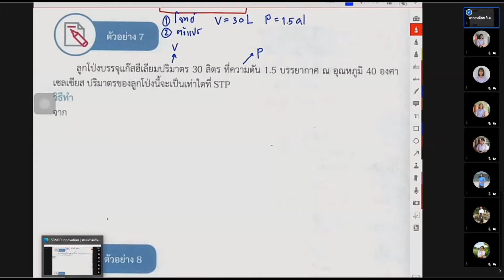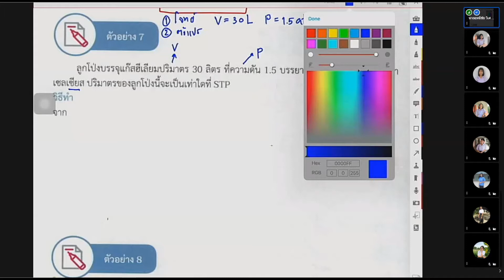ตัวอย่าง 7 กฎรวมแก๊ส บทที่ 7 แก๊สและสมบัติของแก๊ส เคมี เล่ม 3 ม.5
บทที่ 7 แก๊สและสมบัติของแก๊ส เคมี เล่ม 3 ชั้นมัธยมศึกษาปีที่ 5
7.1 ความสัมพันธ์ปริมาตร ความดัน อุณหภูมิและจำนวนโมลของแก๊ส
เกริ่นนำ สถานะ หน่วยความดัน บารอมิเตอร์และแมนอมิเตอร์
7.4 การประยุกต์ใช้ความรู้เกี่ยวกับแก๊สและสมบัติของแก๊ส

แก๊ส แรงยึดเหนี่ยวน้อยกว่าของแข็งของเหลว ปริมาตรเท่ากับภาชนะที่บรรจุ
หน่วยความดัน 1 บรรยากาศ (atm) = 1.01325 x 10^5 Pa = 760 mmHg = 760 torr = 1 bar = 14.7 psi
บารอมิเตอร์ วัดความดันบรรยากาศ = ความสูงของปรอท
แมนอมิเตอร์ วัดความดันแก๊สอื่นๆ 1) ระดับปรอทปกติ ความดันแก๊ส = ความดันบรรยากาศ 2) ระดับปรอทสูงขึ้น ความดันแก๊ส = ความดันบรรยากาศ + ระดับปรอทที่สูงขึ้น 3) ระดับปรอทต่ำลง ความดันแก๊ส = ความดันบรรยากาศ - ระดับปรอทที่ต่ำลง
กฎของบอยล์ เมื่อ T และ n คงที่ V แปรผกผันกับ P ได้สูตร P1V1 = P2V2
กฎของชาร์ล เมื่อ P และ n คงที่ V แปรผันตรงกับ T ได้สูตร V1/T1 = V2/T2
กฎของเกย์-ลูสแซก เมื่อ V และ n คงที่ P แปรผันตรงกับ T ได้สูตร P1/T1 = P2/T2
กฎรวมแก๊ส คือ กฎของบอยล์ ชาร์ล และเกย์-ลูสแซก มารวมกัน ได้สูตร P1V1/T1 = P2V2/T2
กฎของอาโวกาโดร เมื่อ P และ T คงที่ V แปรผันตรงกับ n ได้สูตร V1/n1 = V2/n2
ติวฟรี สอนฟรี เรียนฟรี สอนเคมีฟรี FanpageFacbook คณิตวิทย์เทคโนสายฮา YouTube ครูเต้ย สายฮา #